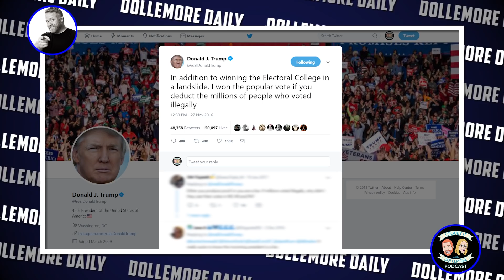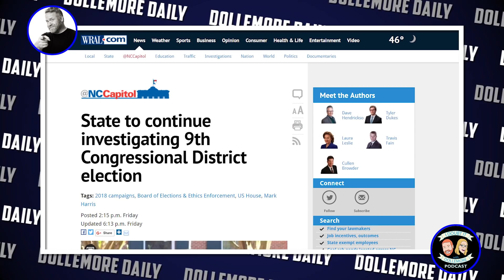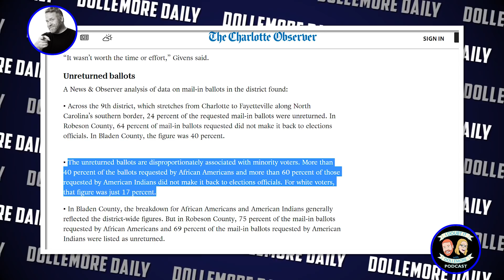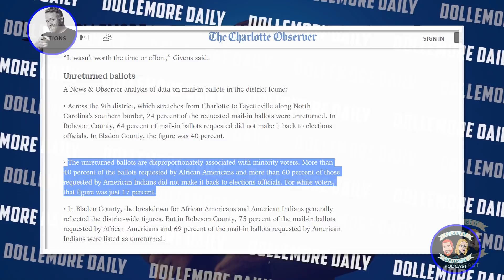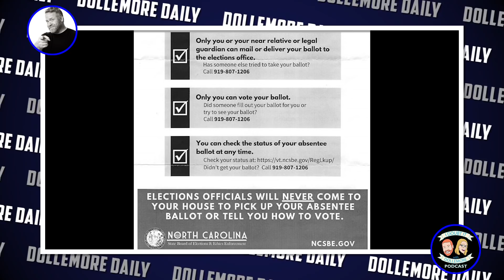DONALD TRUMP WAS RIGHT ABOUT VOTER FRAUD!!! Just Not in the Way He Said...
Jesse discusses the likely case of Republican voter fraud in North Carolina’s 9th congressional district where the bipartisan  State Board of Elections has refused to certify the results due to rampant and highly questionable absentee ballot results in Bladen County. The facts and details are explained in great detail! Thanks to Joe Bruno from WSOC in Charlotte for the stellar reporting!